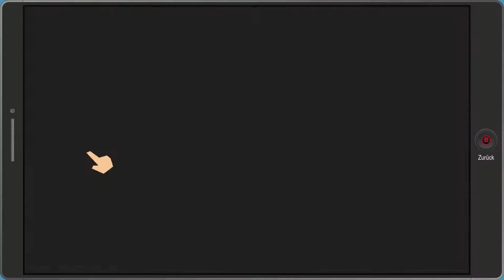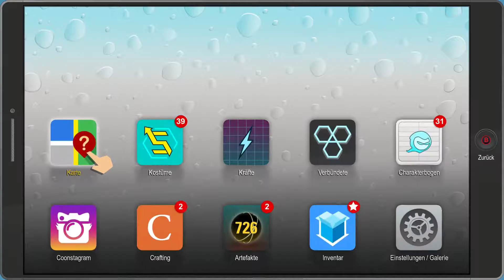South Park - The Fractured But Whole | #31 Hallo Mitch Conner